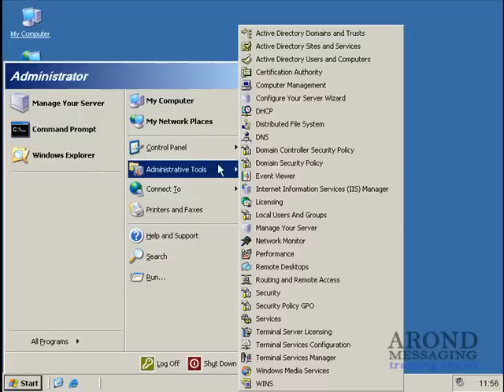How To Enable Auditing of Active Directory Quick & Simple